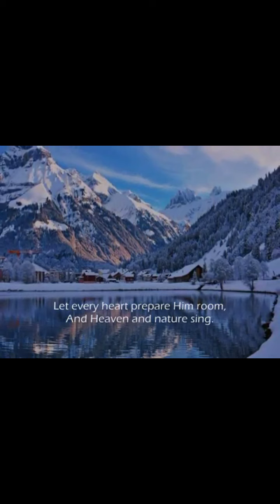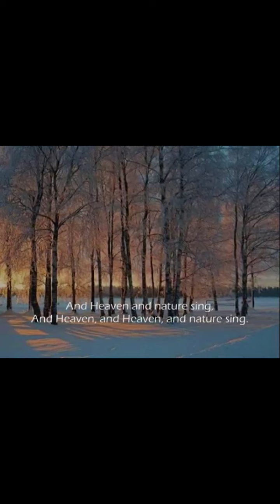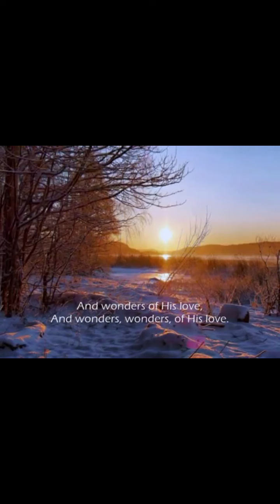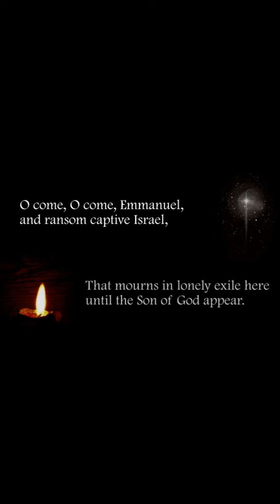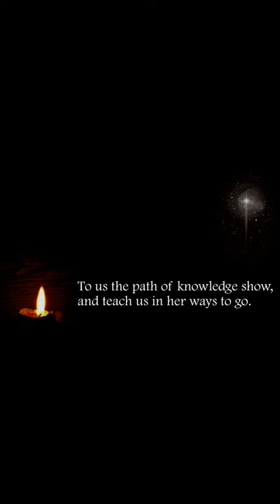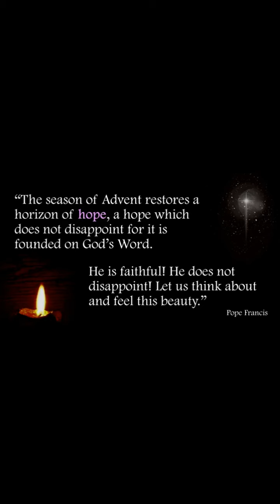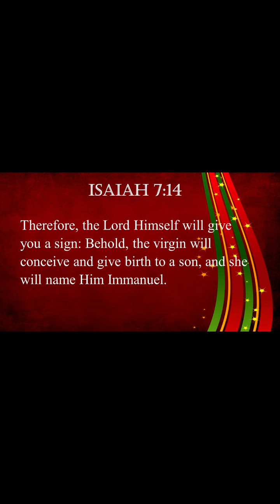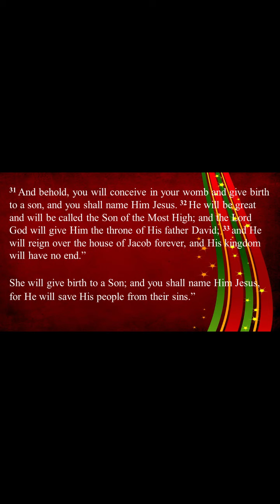Sunday Service 12 13 20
Sunday Service For Vergas and Dent United Methodist Churches.